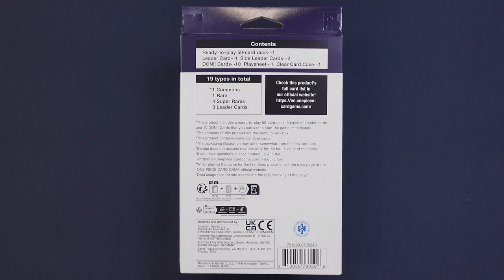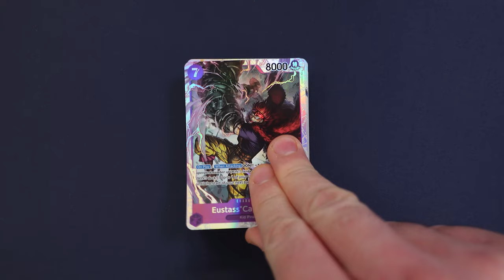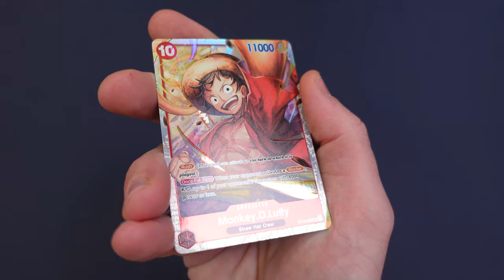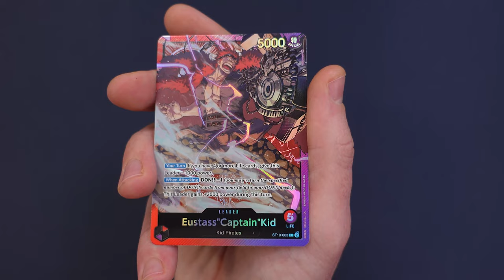ONE PIECE TCG THE THREE CAPTAIN ST10 ULTIMATE DECK - Una parola: ECCELLENTE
Signori, come sempre alle 8.00, scopriamo assieme il contenuto dello sterter 10 del TCG di One Piece. Buona visione!